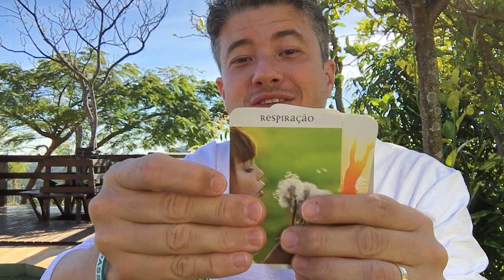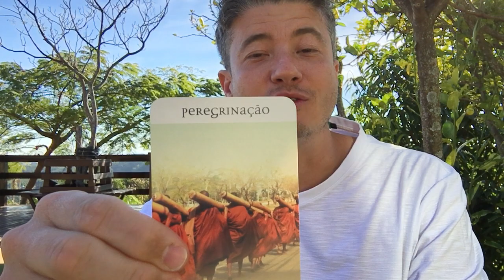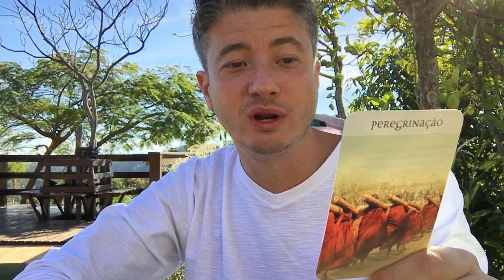MEDA - Dia #10 PEREGRINAÇÃO - 36 dias para Meditar - Série Meditação com Marco Meda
Olá meu povo! Gratidão por assistir a nova série sobre Eneagrama. Voltando agora, com a nossa linda série sobre dicas de Meditação.

E a palavra da 10a cartinha foi: PEREGRINAÇÃO. Assista o vídeo e saiba como a prática da meditação já é uma peregrinação.

Os mantras da cartinha de hoje são:
- Que eu esteja bem preparado de corpo e mente para a jornada que me espera.
- Que eu valorize a ajuda recebida ao longo do caminho para superar os obstáculos.
- Que eu empregue a sabedoria obtida por meio da meditação na luta contra os desafios em qualquer área de minha vida.
- Que eu me alegre ao chegar a meu destino.

Baseado no livro: "Cura pela meditação - Saúde Integral para a Mente, Corpo e o Espírito" de Christopher Titmuss

Eu sou Marco Meda da MEDA ACADEMY TRAINING e este é mais um vídeo sobre autoconhecimento e autodesenvolvimento. Nosso canal traz conteúdos relevantes sobre PNL Sistêmica, Hipnose Ericksoniana, Eneagrama das Personalidades, Coaching, Psicologia Positiva, Inteligência Emocional, Psicologia Transpessoal, Terapias Holísticas, Reiki, Dicas de Oratória, Liderança e muito mais para o seu desenvolvimento pessoal e carreira profissional.